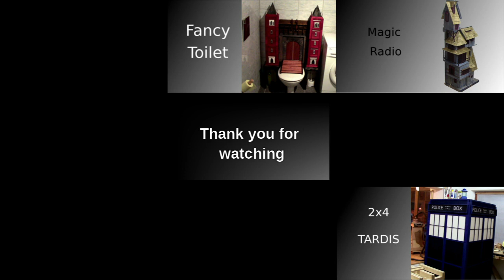ᐉ How to make a light cage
A lamp made of walnut, balsa wood and paper.